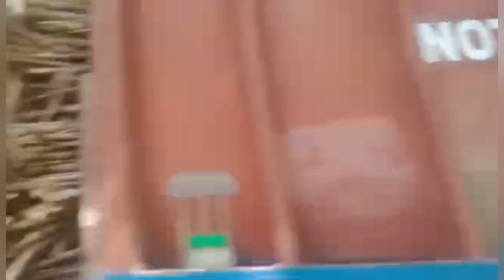NAG HATID NANG ISDA PARA MAY MA ULAM KAPATID KO